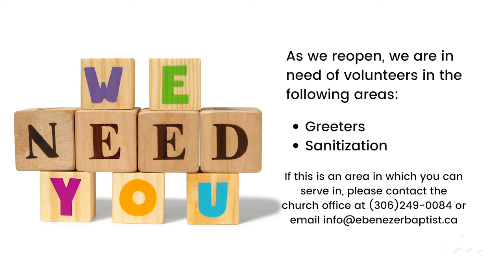May 10th, 2021 Daily Devotional With Pastor Kelly